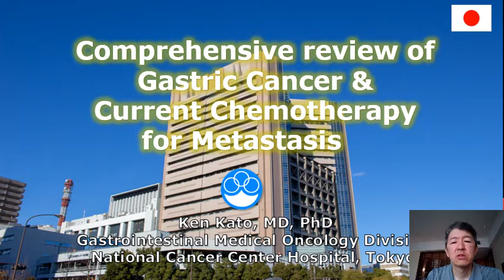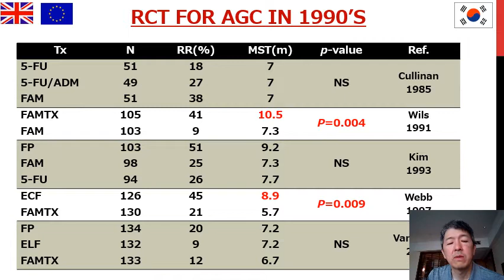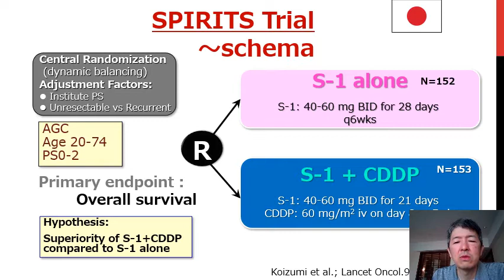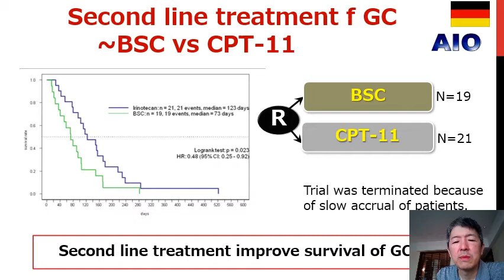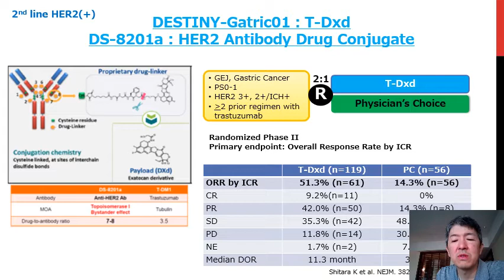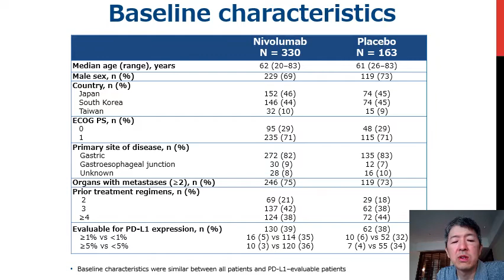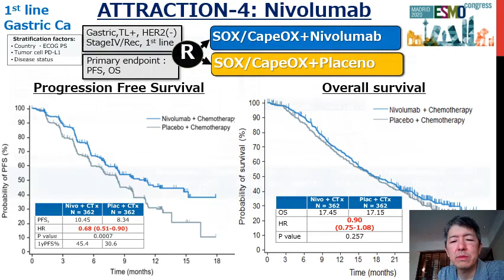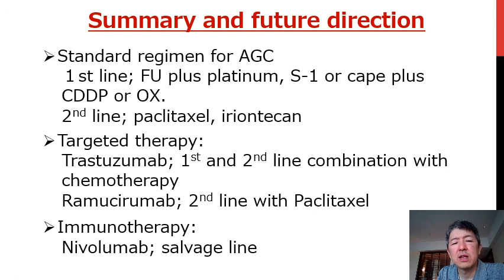Chemotherapy for advanced gastric cancer (HIGAN Lecture 9)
Gastric cancer is one of the most common cancer in the world, however, many cases are found in advanced stage. Here Dr. Kato (National Cancer Center Hospital, Japan) presented a review of standard and current chemotherapy for advanced gastric cancer.